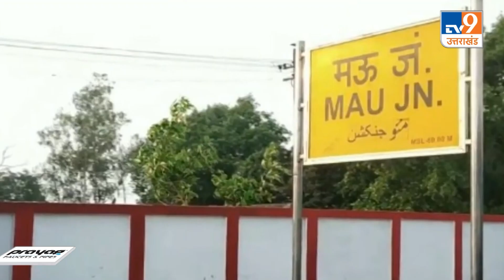UP Elections 2022: बाहुबली मुख़्तार की सीट मऊ में इस पर 'खेल' बदलने वाला है?